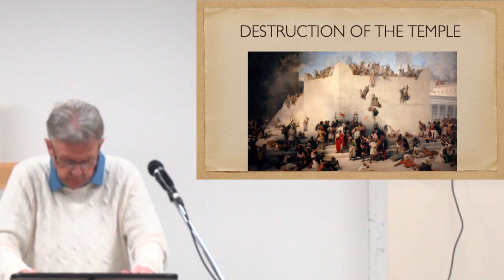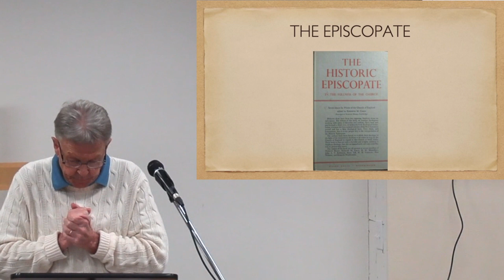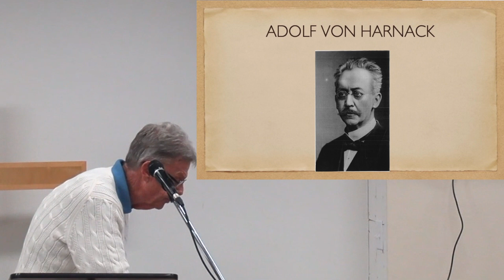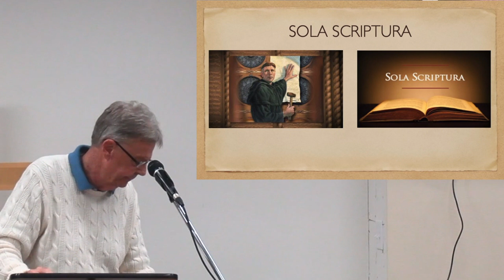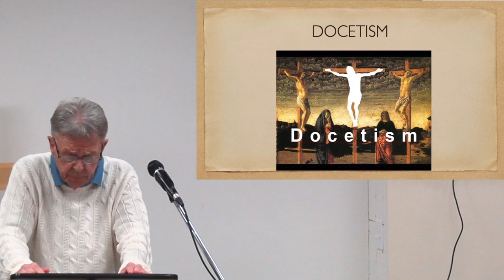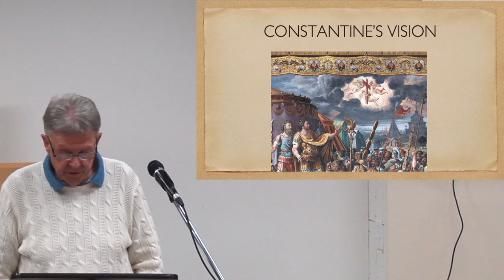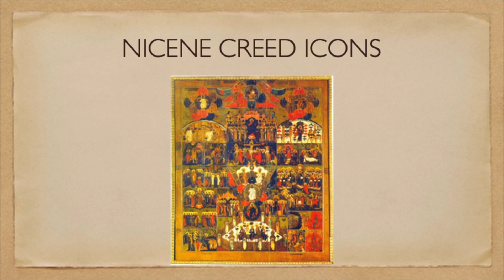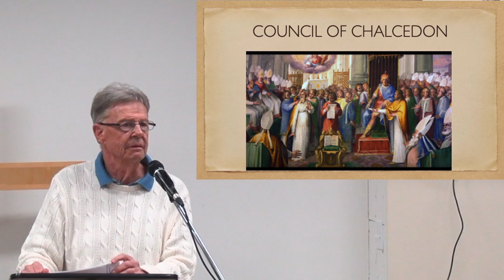Early Christianity pt3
Dr. Bill Garlington’s presentation of Early Christianity part 3 of 3, 21-11-23